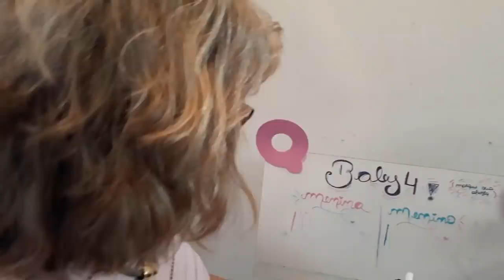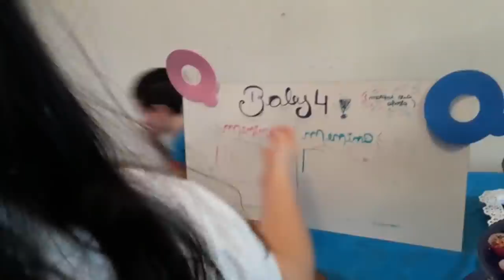CHÁ REVELAÇÃO LINDO SIMPLES E EMOCIONANTE | Menino ou Menina??